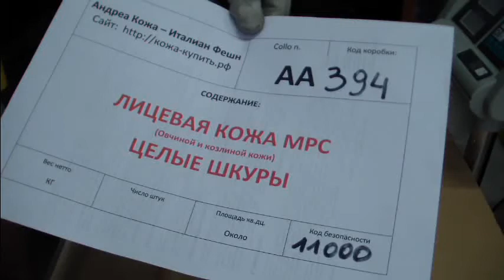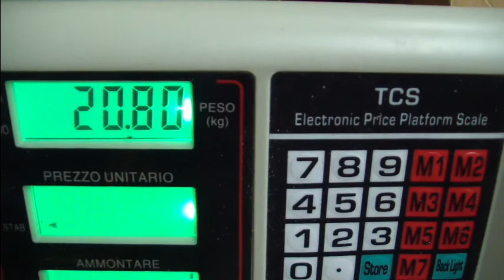AA394 Кожа МРС гладкая лицевая овчиная козлиная Goat leather